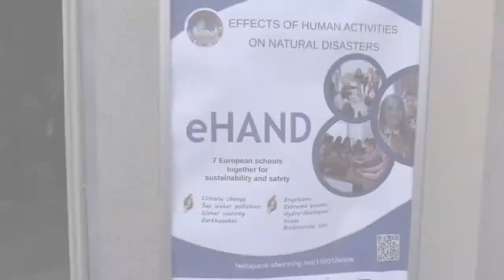Italy meeting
Video meeting in Italy